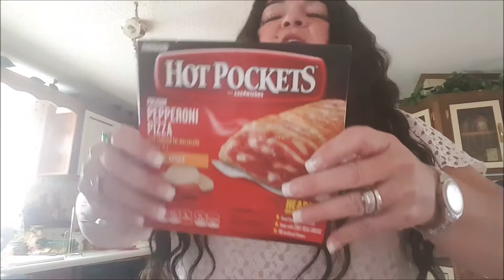LARGE FOOD HAUL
I hope that you enjoy the video. Have a wonderful upcoming week. Hugzz